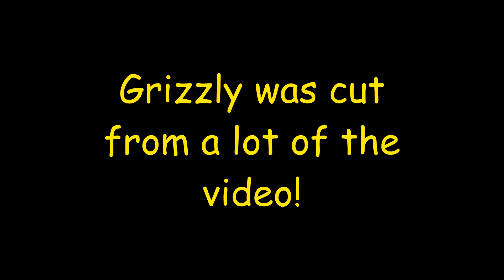How will my rescue dogs act with other dogs in the dog park? Rescue Dogs Grizzly & Bear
I took Grizzly and Bear to the dog park and they met a pitbull named Boss. They ran and played nonstop for about an hour or so. I had to edit a lot of Grizzly because of his "inappropriate" behavior LOL. I added some of that to the end of the video in the bloopers section!! How will my rescue dogs act with other dogs in the dog park
Leave us some comments to let us know what you think